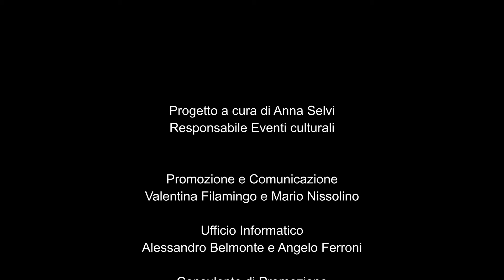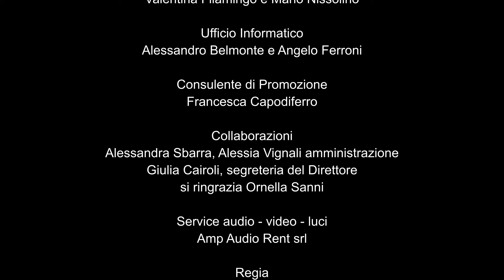Mirabilia of Music, la Musica Apre i Musei - Museo Praz - Redi Hasa e Rocco Nigro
@Redi Hasa e @Rocco Nigro